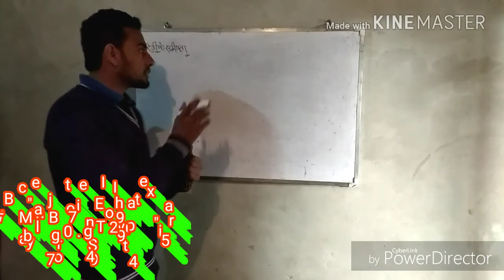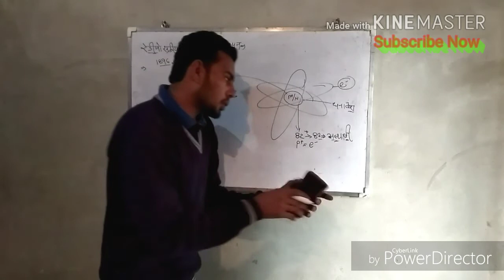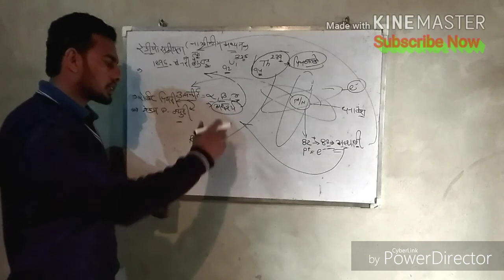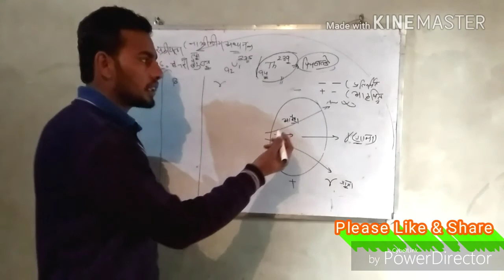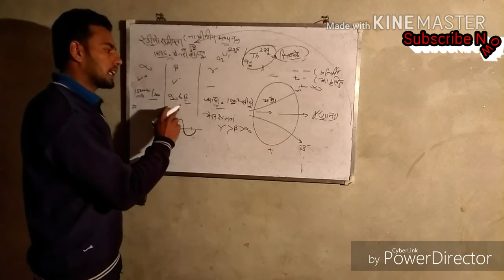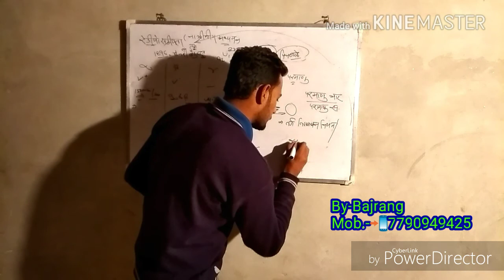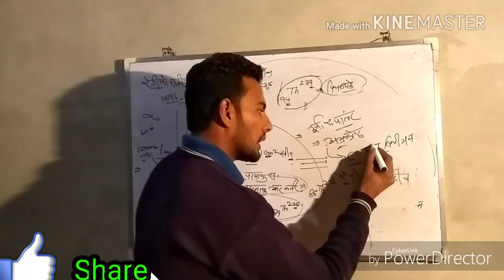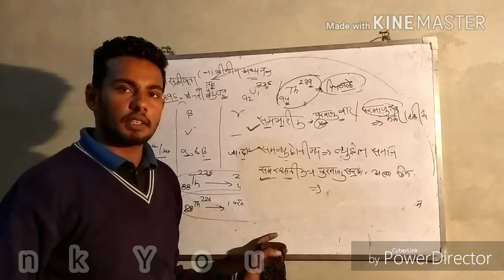ITI Expert:Radioactive element (रेडियो सक्रियता) By-Bajrang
Radioactive   या रेडियो सक्रियता तत्व क्या होते हैं । ,
Type of Radioactive Element